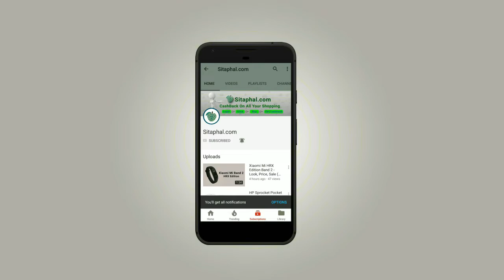Oppo F9 Pro - New Phone launch, Look, Coming soon, Sale (Flipkart, Amazon)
Oppo F9 Pro Mobile Specification:

Display: 6.3-inch Full HD+ (1080x2280 pixels)
Operating System (OS): Android 8.0 Oreo
Rear Camera: 16 MP + 16 MP
Front Camera: 25-megapixel
Processor (CPU): 2 GHz Octa-core Media Tek Helio P60
RAM: 6GB
Storage: 128GB
Battery Capacity: 3400 mAh
Warranty: 1 Year Manufacturer Warranty